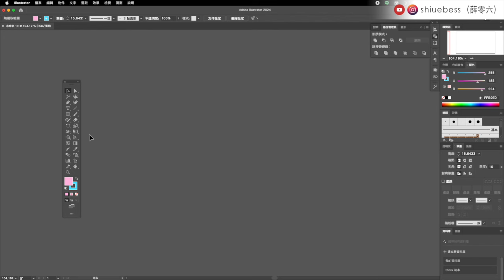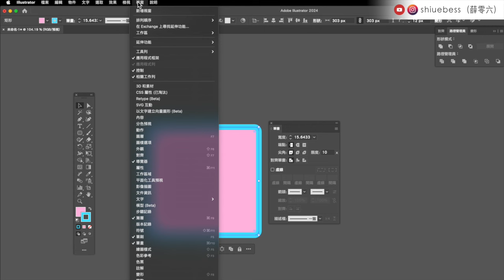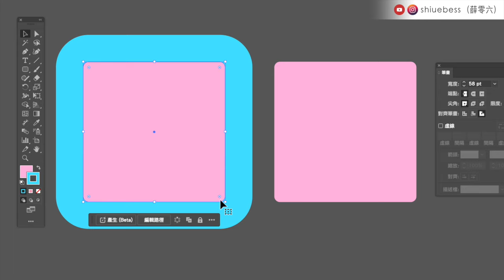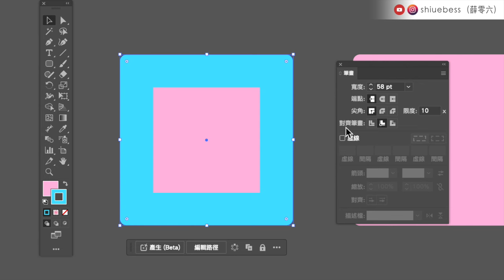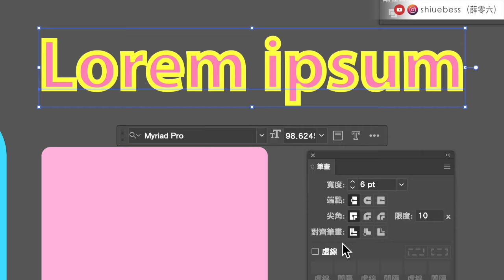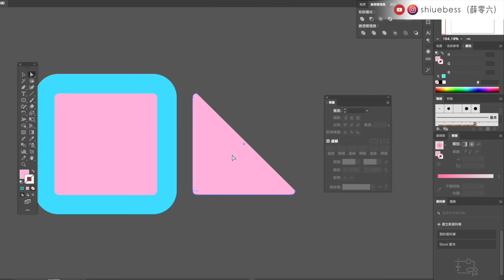Illustrator課程🌟線筆畫加粗後，面變小？這樣調整！👉三種「對齊筆畫」，初學者必收藏｜薛零六Bess Shiue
每次把線的筆畫加粗後，面會越來越小？覺得很困擾，原來可以調整？！
今天分享三種對齊筆畫

軟體：illustrator 2024 / 28.5版本
電腦：macOS

關於更多illustrator實用教學影片

謝謝你們：）